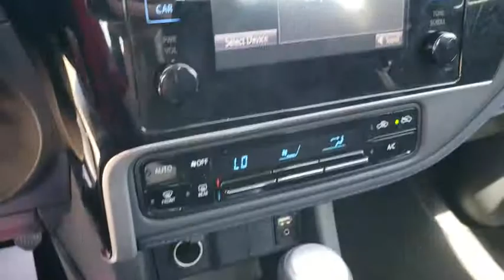2017 Toyota Corolla Pryor, Broken Arrow, Tulsa, Oklahoma City, Wichita, OK B2171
2017 Toyota Corolla SE - Stock#: B2171 - VIN#: 2T1BURHE3HC888911

Recent Arrival! **CERTIFIED BY CARFAX NO ACCIDENTS**, **CERTIFIED CARFAX-ONE OWNER AND ACCIDENT FREE**, **KEYLESS ENTRY**, **LOCAL TRADE**, **NON SMOKER**, ABS brakes, Electronic Stability Control, Heated door mirrors, Illuminated entry, Low tire pressure warning, Remote keyless entry, Traction control.Why get your next vehicle from Nissan of Muskogee? - Of course price is important and we do a great job at finding what's more than fair and reasonable! But at the end of the day we take our Internet Business Very Seriously!Shopping at Nissan of Muskogee is car buying the way it should be; Fun, Informative, and Fair!Here are our promises;*Transparent Pricing and Sales Process- NO GIMMICKS!!*Pressure Free , Efficient, Friendly, and Helpful Sales Staff!*In House Team of Loan and Lease Specialists! Good with numbers, better with people!*Credit Challenged? Give us a try!*Online Credit Approval!*Online Service Scheduling - You Will LOVE the Convenience!*Certified Factory Service Technicians!Nissan of Muskogee - Happy Customers from All Over Oklahoma! Come see why for yourself today!. 2017 Toyota Corolla FWD CVT 1.8L I4 DOHCAwards:* 2017 KBB.com 10 Best Sedans Under $25,000 * 2017 KBB.com 5-Year Cost to Own Awards * 2017 KBB.com 10 Most Awarded Brands * 2017 KBB.com Best Resale Value Awards